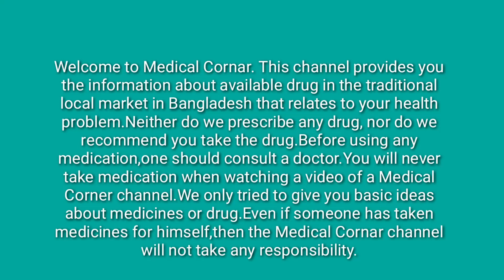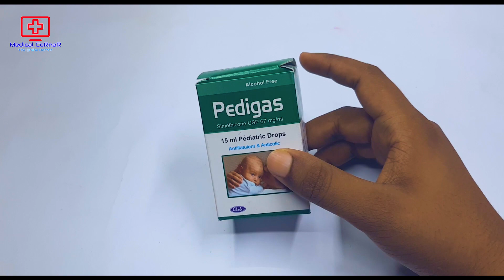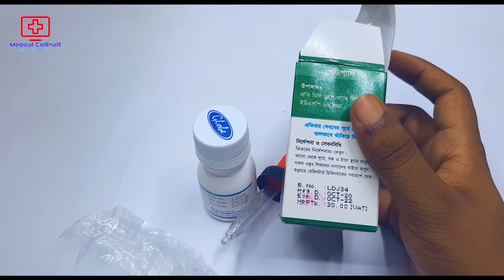Drop Pedigas | শিশুদের পেটফাপা,পেটভার,অতিরিক্ত গ্যাস এর ফলে ব্যথা | Globe Pharmaceuticals Ltd.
This video, I have shown how to eat (Drop Pedigas) and what it does.I hope you have got a basic idea about (Drop Pedigas) through this video.

এই ভিডিওতে আমি দেখিয়েছি কীভাবে (পেডিগ্যাস) খাবেন এবং এটি কি কাজ করে।আশা করি ভিডিওটির মাধ্যমে আপনারা (পেডিগ্যাস) সর্ম্পকে একটি ব্যাসিক ধারনা পেয়েছেন।
Video Sections:
0:00 - Introduction
1:02 - Details
1:00 - Unboxing
2:08 - Rules of use & Price
3:25 - Side affects & Warnings